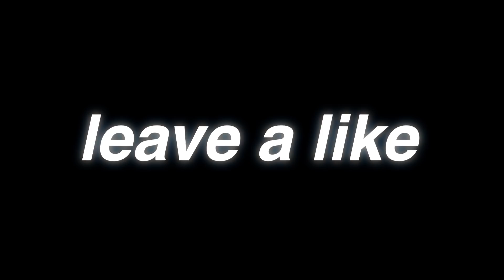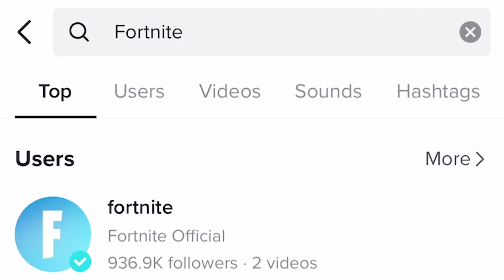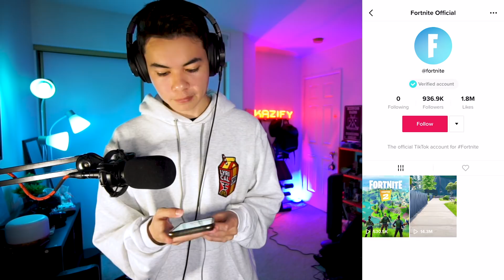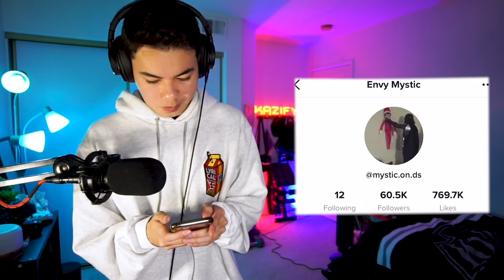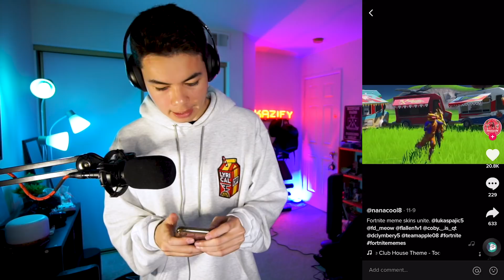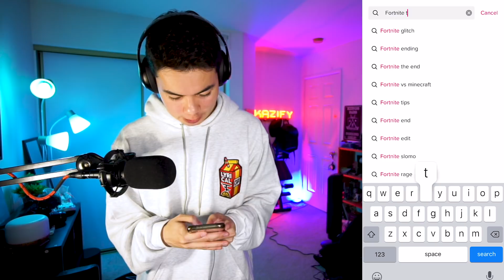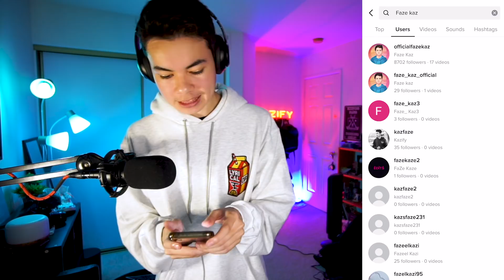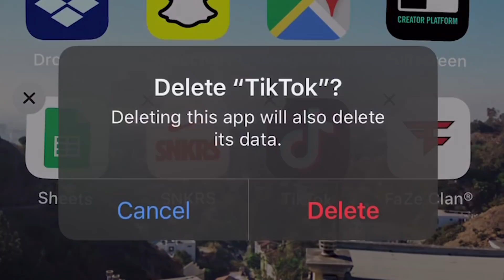REACTING to the MOST POPULAR FORTNITE TIK TOKS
Tik Tok has become one of the biggest and most popular apps in the world and I am LATE to the trend but I FINALLY decided to download it to watch the most popular fortnite videos on there... IF YOU ENJOY DROP A LIKE!

Tik Toks in order (all credit to original creators): @fortnite @ninja @wowmonkey @latenci_ @7yla @mystic.on.ds @7yla @streamersdailycli @nanacool8 @ziponfortnite @ricegum @originalglow @overtflow @officialfazekaz @eboy @littlesilverowls @doomrik47 @epicspider @therealstreeter

About FaZe Kaz:
What’s up guys? I’m FaZe Kaz and I play Fortnite.